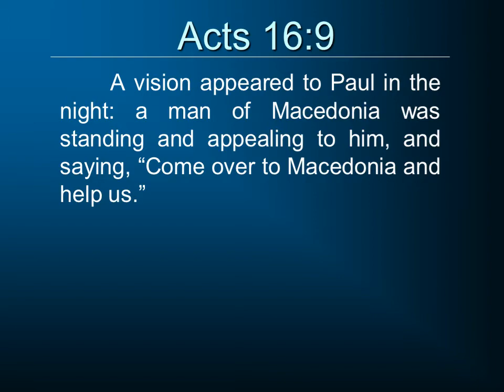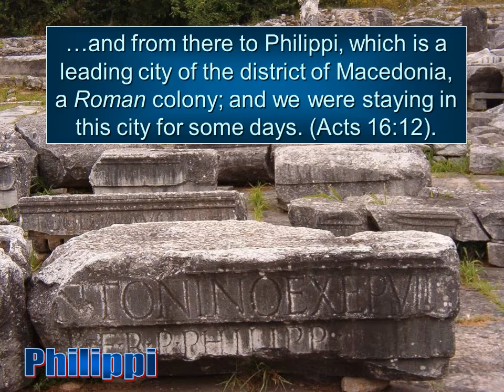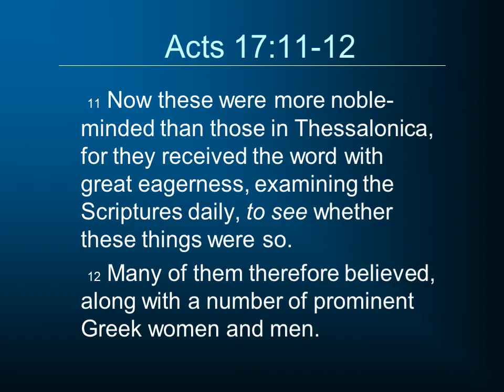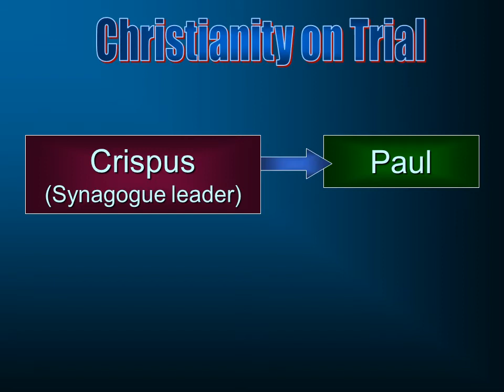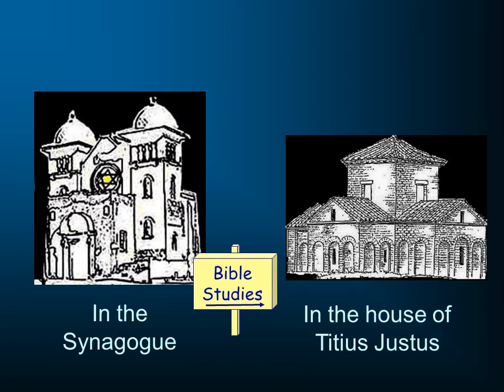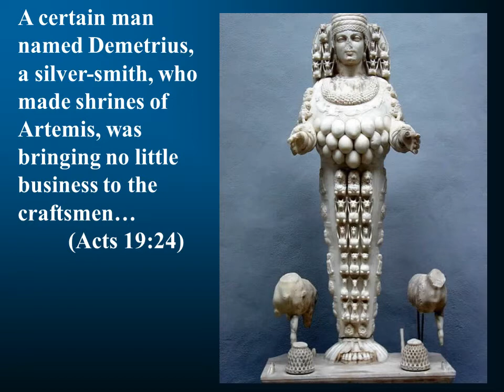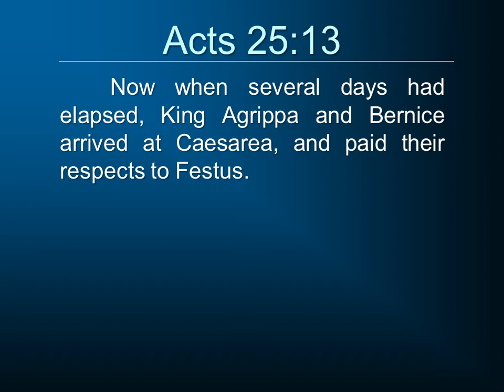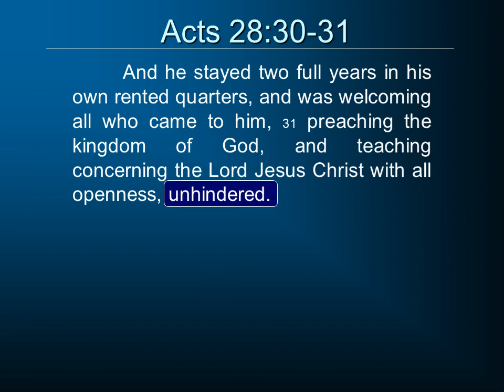History of Christianity 6: Paul the Missionary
We will follow the Apostle Paul in his travels throughout the Mediterranean as he eventually brings the gospel to Rome.  This is part of a larger series on the history of the Christian church.